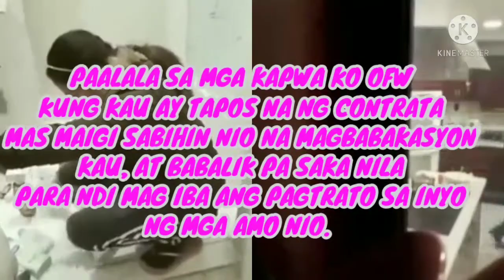REACTION VIDEO SA MGA OFW HINDI PINALAD MAGKAROON NG MGA AMO HINDI MABUBUTI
Dito nio po makikita ang mga ugali ng mga amo n ndi maganda at ang mga kalagayan ng mga ofw na pinagmamalupitan, Kaya Sana bago tau mag Plano or mag icp na mag ibang bansa pag isipan ng marame beses, Ndi biro ang buhay ng isang ofw